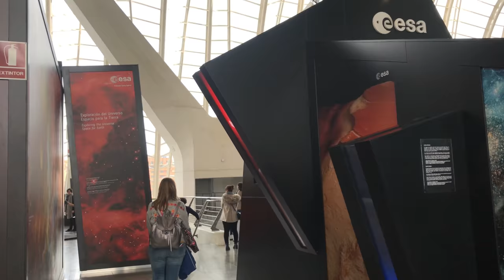Valencia - 4k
what's in the video:

ciudad del arte y las ciencias valencia 0:01

oceanogràfic 2:31

jardines del turia 4:52

lonja de la seda 6:00

catedral 6:17

Iglesia San Nicolás 6:33

Torres de Serrans 6:52

Plaça de Rodrigo Botet 7:15

estacion joaquin sorolla 7:21

mercado colon 7:31

Plaza Ayuntamiento 8:37

edited with:
MacBook Pro 15" 2016